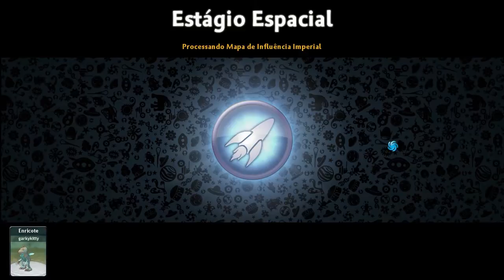SPORE #16 - Partiu Estágio Espacial!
♫ ♪ Música(s) ♫ ♪

Processador: AMD Phenom X6 3,3GHZ (série AMD FX6100 HEXA CORE) - 8MB cache
Memória: 8 GB DDR3
Storage: HD 1T + 1T (externo)
Vídeo: AMD Radeon Sapphire R7 240.
Headset: Turtle Beach Z11

"THE SIMS" "THE SIMS 2" "THE SIMS 3" "THE SIMS 4" SPORE "EA GAMES" MAXIS GAMES JOGOS "SURVIVAL GAME" MINIGAME GAMEPLAY "PC GAME" MINECRAFT "MINECRAFT MODS" "MINECRAFT SERVER" "MINECRAFT MODPACK" MOJANG "INDIE GAME" "FREE TO PLAY GAMES"